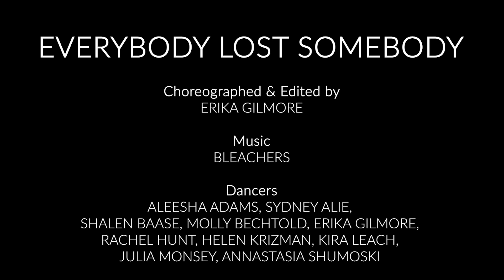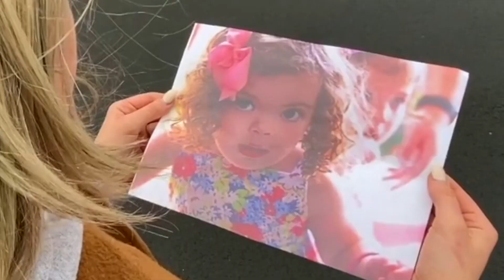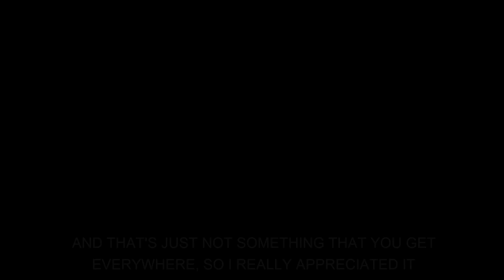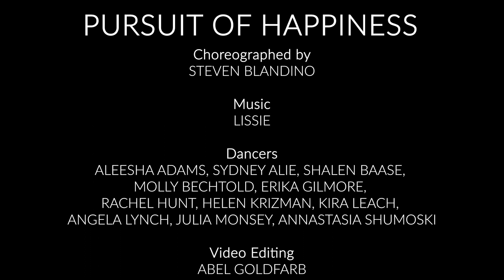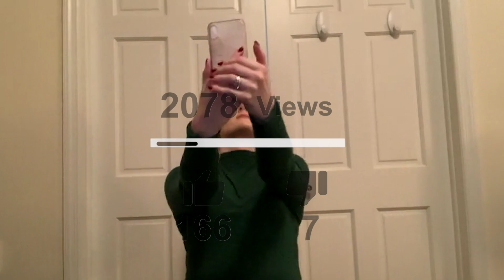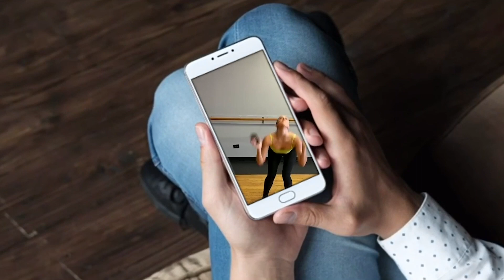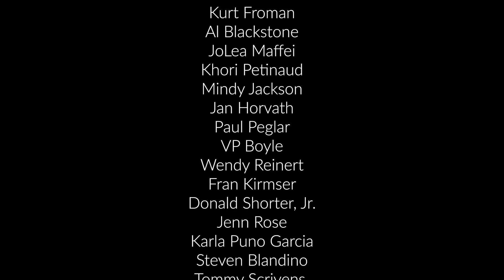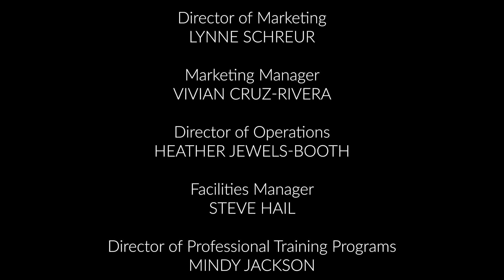Steps Conservatory January 2021 Virtual Showcase | Steps on Broadway